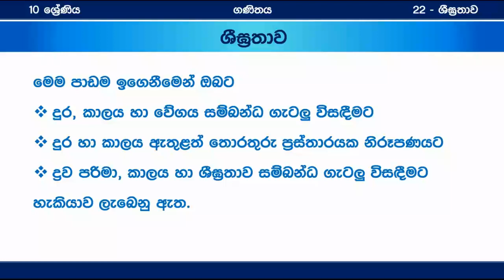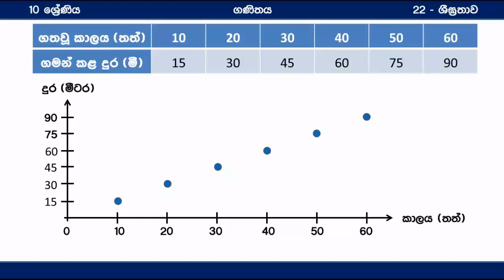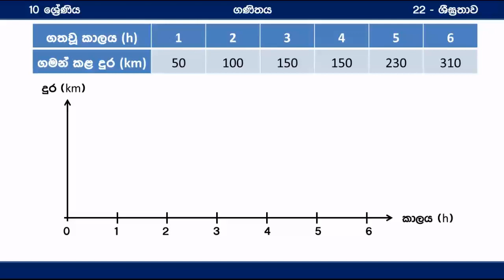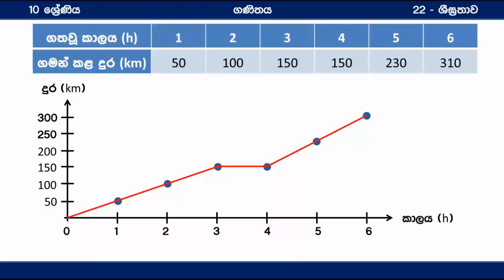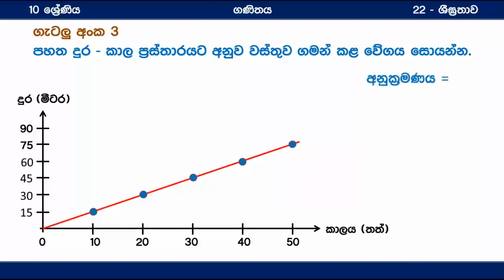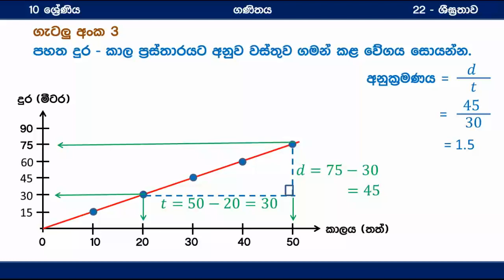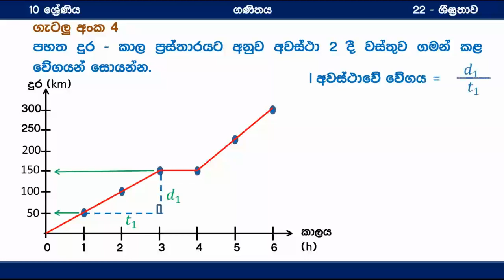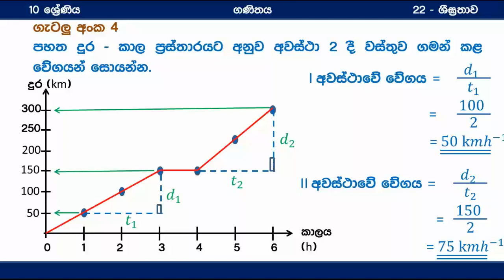10 ශ්‍රේණිය සීඝ්‍රතාවය 2 | e-thaksalawa